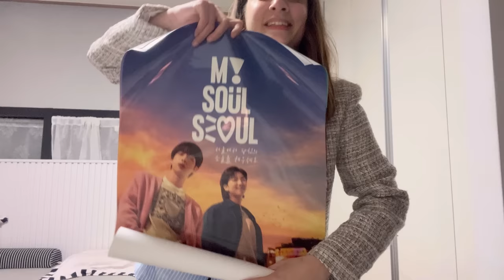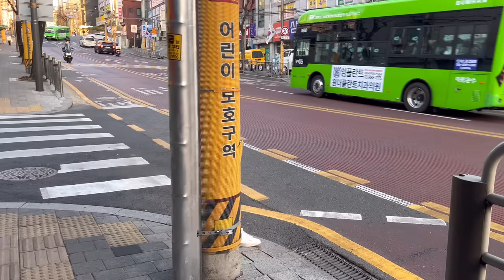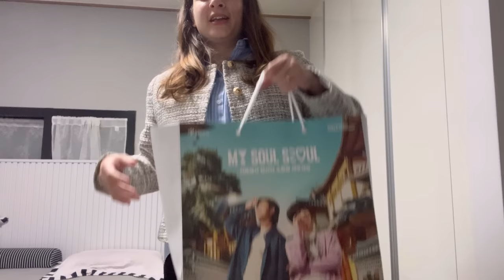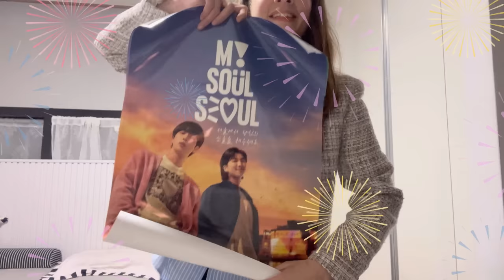Reading weird comments& Sunday date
Hey guysss.
 Grab my Skin care box from below link.Rocket till is open till 21st March so hurry up

 My skin care steps :
* Step 1 :Klairs Midnight Blue Youth Activating Drop
* Step 2:I’m from Rice Toner
* Step 3: I’m from Ginseng Eye cream
* Step 4: By wishtrend Vitamin 75 Maximizing Cream
* I’m from Rice mask
* I’m from Mugwort Essence